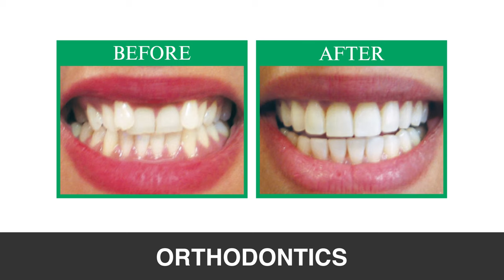Best Dentist in Morton Grove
Hello and welcome to ProCare Family Dental, the best dentist in Morton Grove. We are a highly rated full service, privately-Owned family dental practice in Morton Grove, IL.

Our state-of-the-art dental office serves the Chicago area and North Suburbs. We offer a wide range of dental options, from general dentistry and full-mouth restoration to more advanced procedures like cosmetic dentistry, dental implants, orthodontics, periodontics, porcelain veneers, braces, and more. Our friendly team of experienced professionals, Dr. Perry Danos, D. Penelope Danos and Dr. Antonio Ganios, use state-of-the-art technology to ensure you get the best dental care with the highest level of comfort.